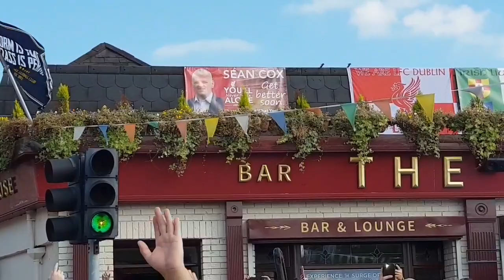LIVERPOOL 5-0 NAPOLI - MATCHDAY VLOG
LIVERPOOL 5-0 NAPOLI - MATCHDAY VLOG.  A good out live show with Redmen TV and the reds demolishing Napoli at the Aviva stadium. Boss.

liverpool vs Napoli 5-0, Daniel sturridge Napoli, mo salah Napoli, Alberto Moreno Napoli, goals and highlights LIVERPOOL 5-0 napoli